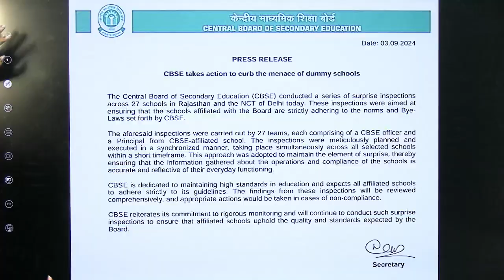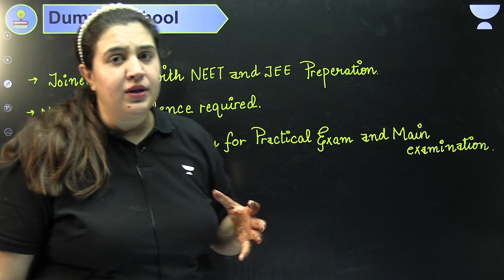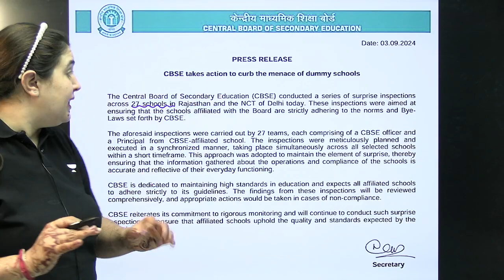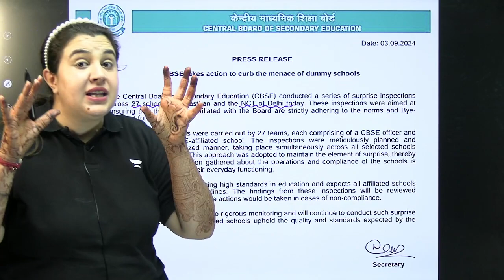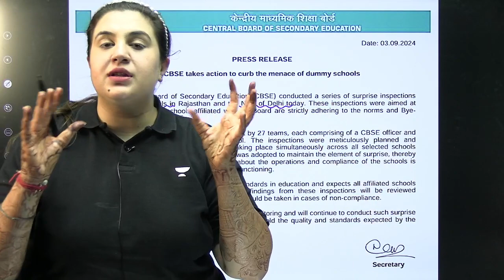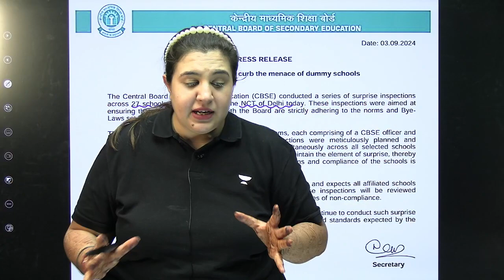NEET 2025 Latest Update | NTA Latest update NEET 2025